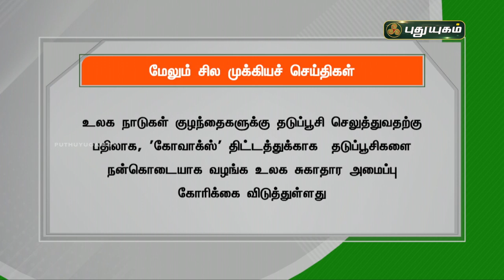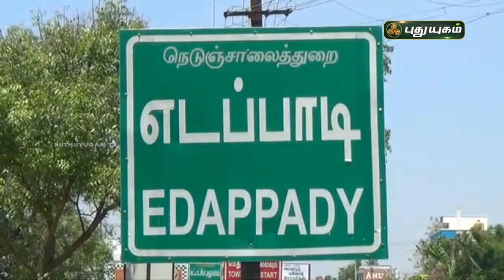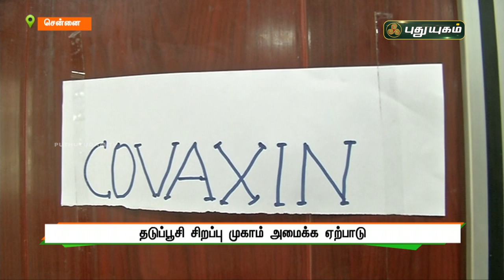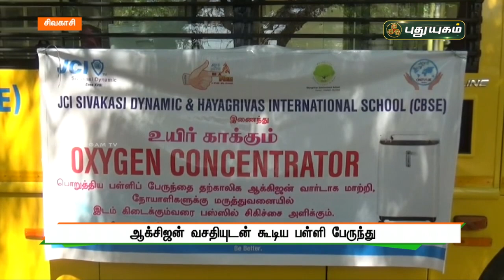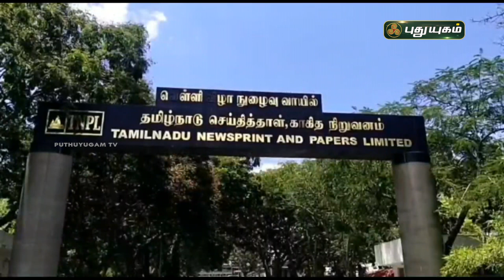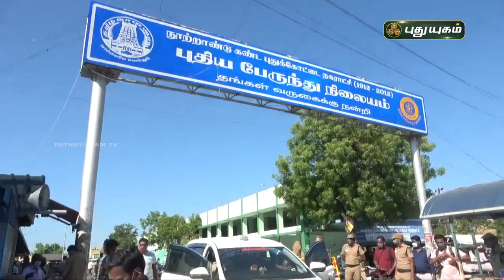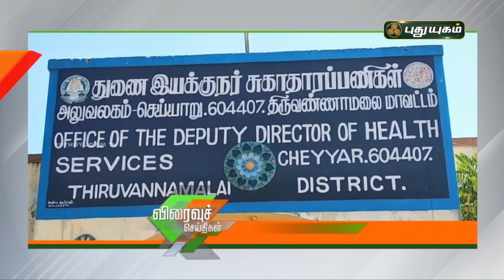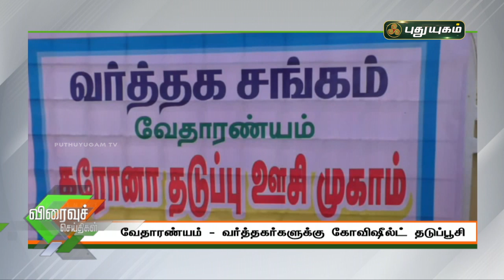புதுயுகம் செய்திகள் | 8 PM News | 17-05-2021| Puthuyugam News | PuthuyugamTV